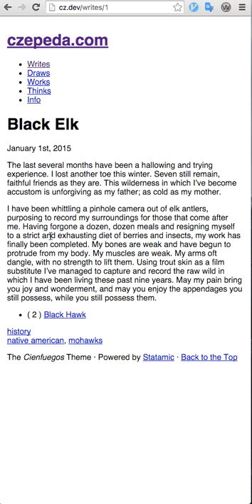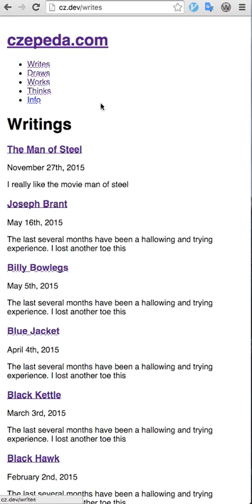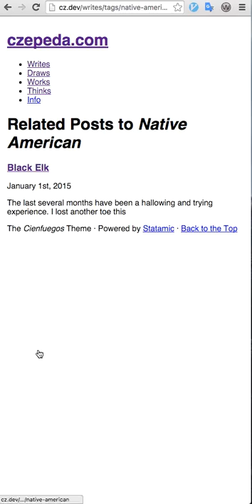Cienfuegos Theme Demo using Statamic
Quick demo of the update I'm giving czepeda.com. In this video I go through most parts of the website